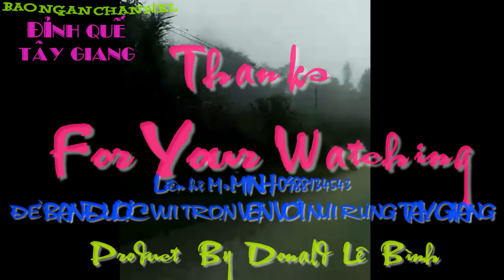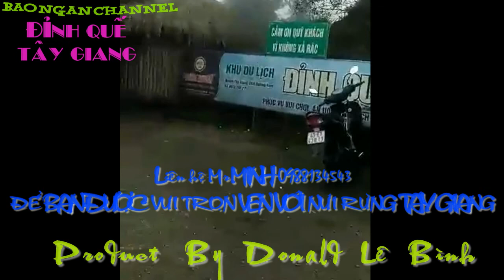ĐỈNH QUẾ - TÂY GIANG - TỈNH QUẢNG NAM - Địa điểm khám phá cho dân phượt!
ĐỈNH QUẾ - TÂY GIANG - TỈNH QUẢNG NAM
Địa điểm khám phá tuyệt vời cho dân phượt chuyên nghiệp!
Các bạn hãy đến 1 lần để trải nghiệm, thật tuyệt vời, hãy vui đùa với mây, với gió,... hãy đắm mình trong không khí mát lạnh ở độ cao ĐỈNH QUẾ 1369 nhé!
Bạn có chinh phục được không? Hãy thử một lần.